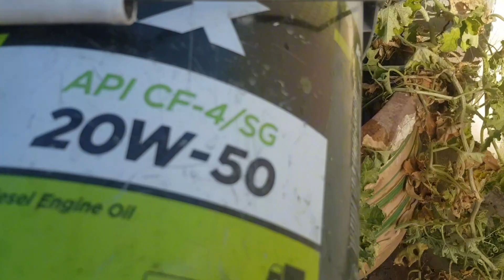Ting neck nay bachay day diay!!😊☺️